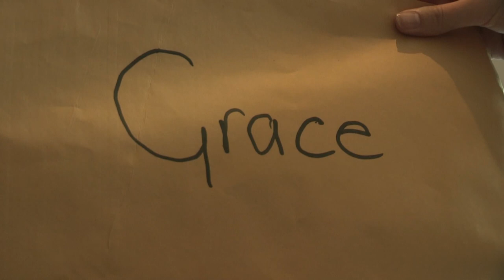The Hidden Truth (University Drama Project)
Here's a film I have directed for a university project.

A young girl discovers a secret that her dad and boss have been keeping from her.